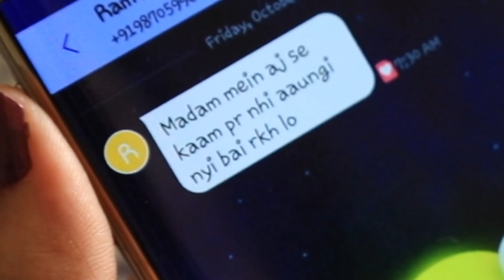Kaamwali Bai GHAR GHAR Ki - Diwali Special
One thing which we all are really scared of is when our Maid leaves the job or they go on Leave.

~ XoXo
~ Shruti

NEW UPLOADS Tuesday & Friday!

*  blogger comedy funniest family channel good vs  hilarious vlogging a day in my life miss anand funy vlogger vloggers new year good vs blogging anantya roleplay how to vlog indian youtuber hindi vlog in real life sketch women's health monthly expectations